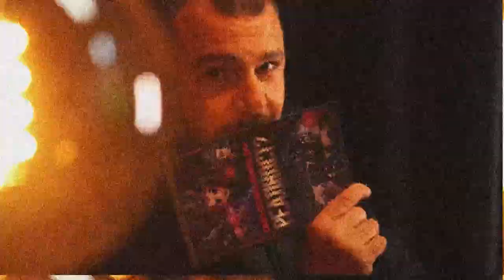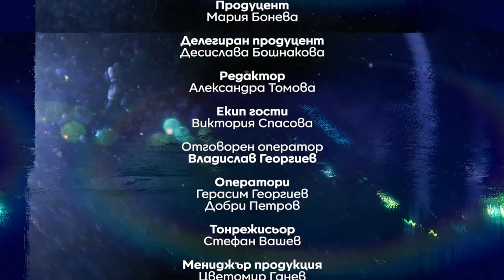Кметът на българския стендъп Георги Кючуков - Реалност? с Еленко Ангелов (Еп. 9)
В днешната ни Реалност, по единствената здравна телевизия у нас, Code Health TV, ще ви покажем един човек, който приема живота като игра, а не на игра, човек, който може да разсмее всеки и да представи различна гледна точка към нещата. Георги Кючуков, Кметът на българския стендъп, ще бъде в Реалност с Еленко Ангелов, само по Code Health TV. Смехът като панацея!